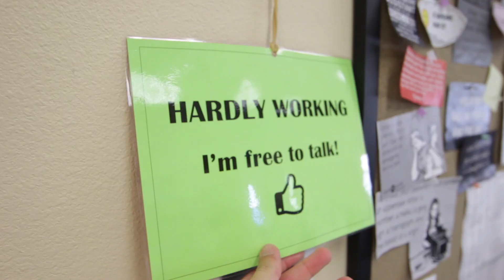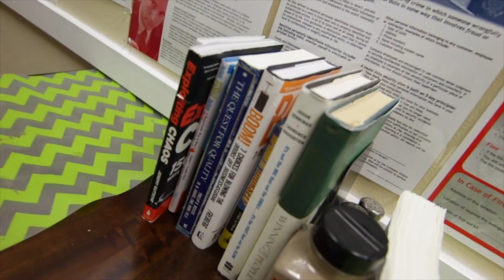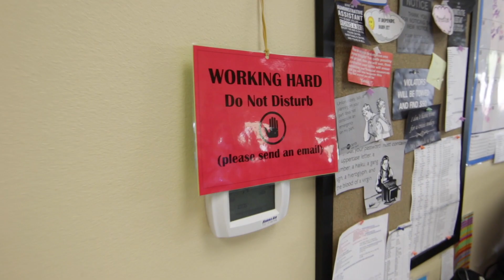[Video] - ServingSuccess - Dr. Andrea Goeglein & Michael Graves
Dr. Success®, Andrea T. Goeglein speaks with Michael Graves from Las Vegas Valley Community Management about integrating your talents, hobbies and interests into your workplace. and how to use those skills to make your business and life work better.

We only get one life.  How many careers we craft and successes we achieve during that lifetime, is up to us.   Michael Graves, owner of Las Vegas Valley Community Management, is mastering the art of a perennial career mindset.

So far, he has been a U.S. Marine pilot, a financial advisor, a litigator and a business owner.  His careers have been as diverse as his interests in travel, chess and voluminous reading.  He has done all that in less than 30 years, with a minimum of another 30 to go!

Michael uses his hobbies to inform his career interests, shifts when his satisfaction with a job wanes, analyzes alternatives based on facts and treats those who work for him the way he wants to be treated.  He values work-life balance, and the killer phrase that makes him stands out as a business owner for me is:

 “I try to focus more on happy staff instead of happy customers, because if you do it the other way around, you don’t end up with either!”

Professionally, I have never been a big fan of the work/balance conversation.  After being with Michael, however, I realized the conversation is not about achieving a 50/50 balance.  Historically, the inclusion of personal interests, family relationships, community commitments, spiritual development and any other human thing that was not a task of a job, was totally excluded from consideration.  Now ‘achieving balance’ comes from the recognition that all parts of the human experience can and do inform life success.

This short segment is filled with so many examples of how to do business and career success right.  Some noted highlights for me:

1:50  -  The importance of a balanced work experience.

2:12  -  Numbers matter.  Analyses, Act and Assess.

2:58  -  Business Life Lesson from Marines:  Don’t require your staff to do what you won’t do yourself.

3:12  -  Business Life Lesson from Chess:  Don’t wait for the perfect situation or solution.  Act even when you are not 100% sure of the outcome.

3:70  -  Business Life Lesson from Hobbies:  Work is easy when you play hard.

5:00  -  Business Life Lesson from Books:  One of Michael’s top 5 Values in Action is Love of Learning.  He uses his reading to inform all parts of his life.

5:22  -  Business Life Lesson:  If you seek advice, use it![i]

6:50  -  How to find a business no matter what your age!  (I promise I was not drunk when I said the word ‘shineeeeeeee’.)

[i] Michael came into my business life when he ‘purchased’ me – or more correctly – purchased my consulting services in an NPR Auction.  Contributing my services as an auction item is something I do several times a year for NPR.  It is how I share my talents with community organizations that contribute positively to my community.

If you enjoyed the show and want to receive more information from Dr. Goeglein, sign up to receive her bi-monthly newsletter at: